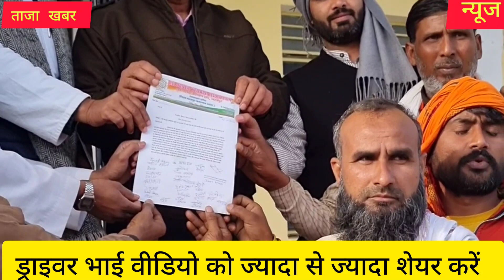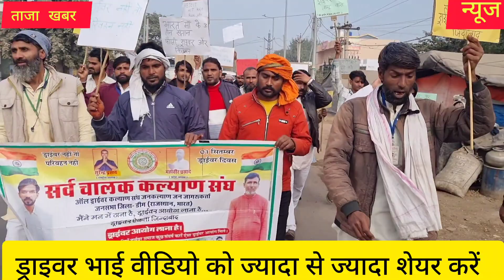मेवात में ड्राइवर ने रचा इतिहास //जिला डीग में सोपा ज्ञापन